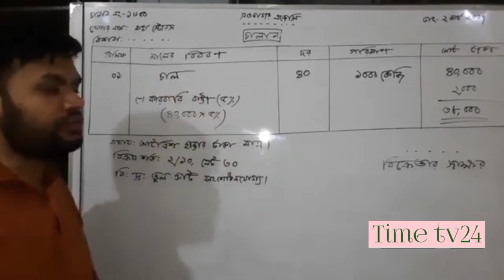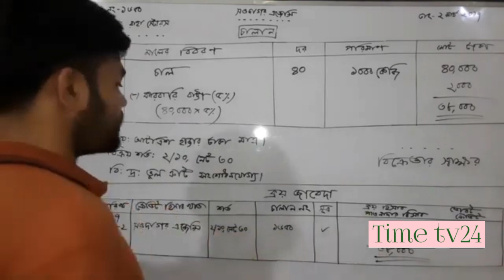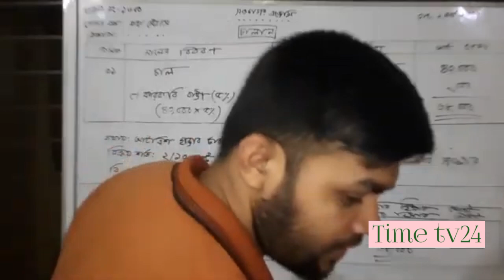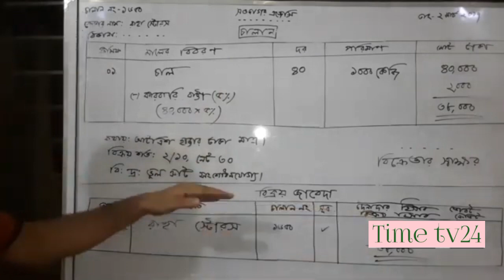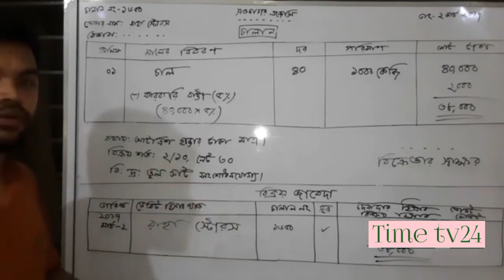চালান থেকে সরাসরি ক্রয় জাবেদা ও বিক্রয় জাবেদা করার নিয়ম সম্পর্কে আলোচনা | এসএসসি হিসাববিজ্ঞান